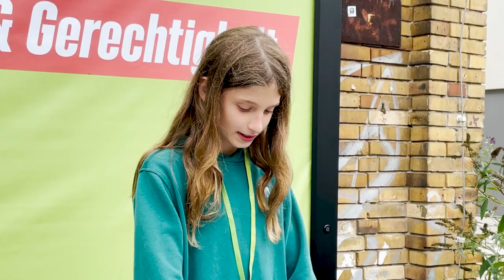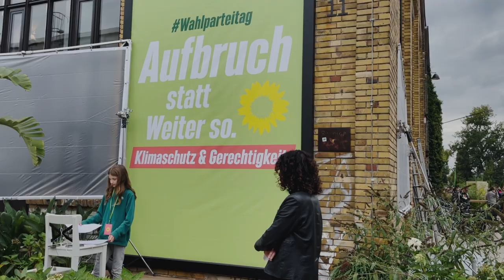Bitte nicht trödeln!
In der Klimafrage wird immer noch wertvolle Zeit auf Kosten unserer Kinder verschwendet. Das ist weder ökologisch noch gerecht. Es geht bei diesen Wahlen darum, unseren Kindern und deren Kindern eine lebenswerte Zukunft zu ermöglichen. Eine schnelle Zeit braucht eine entschlossene Politik und kein Weiter So. Für uns ist es ein Auftrag, das ernst zu nehmen, was uns Kinder und Jugendliche sagen – auch wenn sie noch nicht wählen dürfen. Gute Politik bedeutet auch Zuhören und nicht zu trödeln – für mich und für euch. Das ist Carl, 11 Jahre alt aus Prenzlauer Berg.